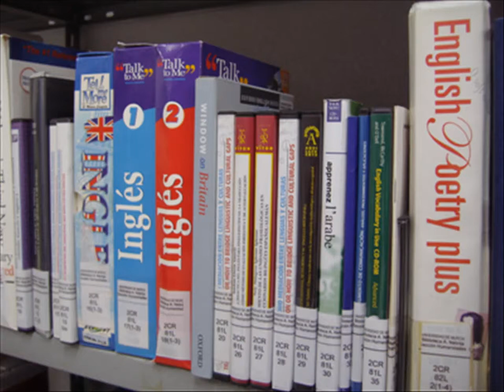Guía de servicios.HD.Biblioteca Nebrija. UM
Un recordatorio de los servicios que ofrecemos